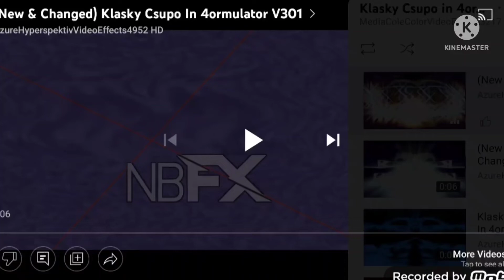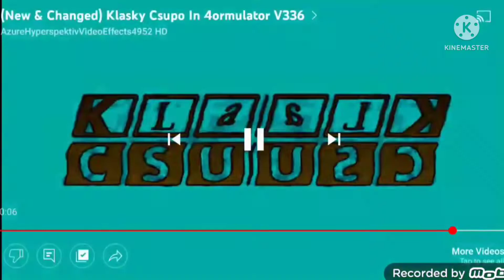Klasky Csupo 4ormulator Super Mega Collection (Part 7)